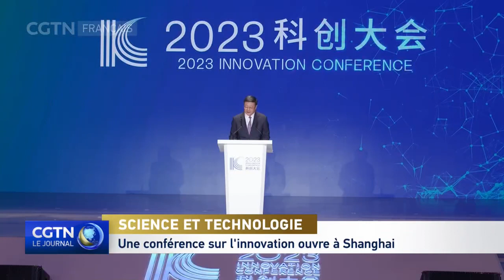La conférence sur l'innovation scientifique et technologique 2023 ouvre à Shanghai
La conférence sur l'innovation scientifique et technologique 2023 s'est ouverte à Shanghai. Elle est coparrainée par China Media Group et par le gouvernement municipal de Shanghai. Le thème de la conférence est "l'autosuffisance par l'innovation". Parmi les participants figurent des représentants d'universités, des dirigeants de bourses chinoises et étrangères ainsi que des chefs d'entreprise. Ils se sont réunis pour discuter de l'avenir de l'innovation scientifique et technologique et du développement industriel.